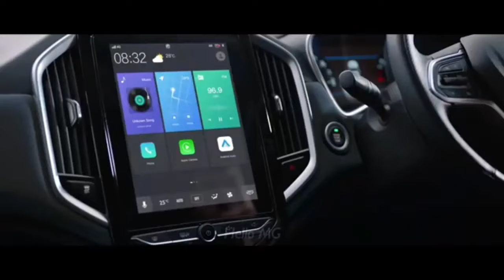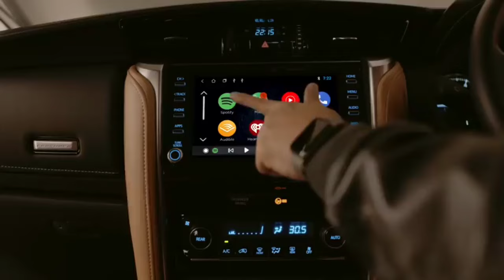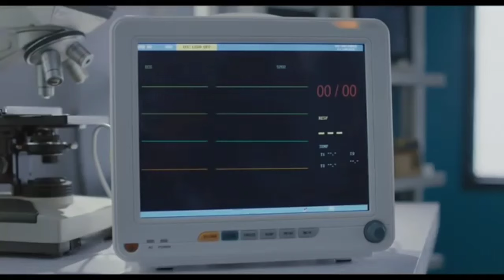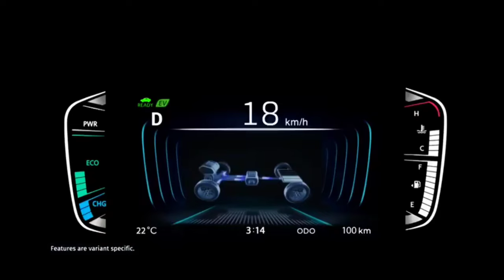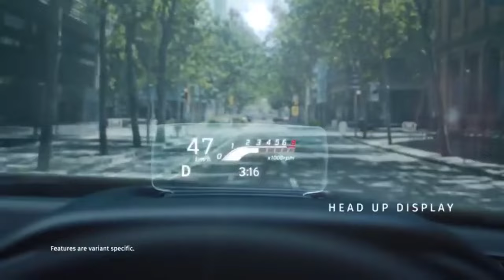Top selling car brands June 2024 || Top selling cars june 2024 || AV Auto Vlogs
Top selling car brands in june 2024
Top most selling car brands june 2024
Best selling car brands june 2024
June 2024 car sales